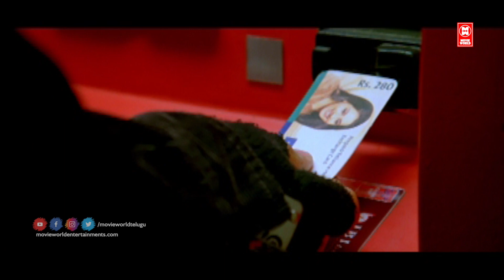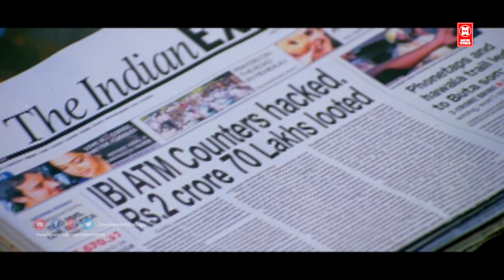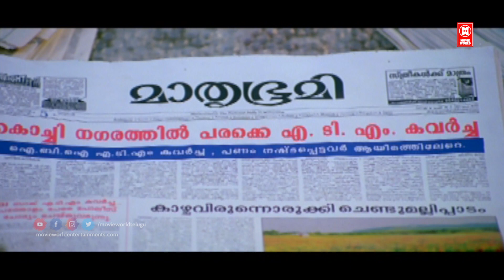Telugu Movie scene - HD | ATM | Prithviraj Intro Scene | Bhavana | Narain |Jayasuriya | Biju Menon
Telugu Movies | ATM | Telugu Movies | Prithviraj Telugu Movies

Cast: Prithviraj, Bhavana, Narain, Jayasuriya, Samvritha Sunil, Biju Menon.

Direction : Joshi
Writer : Sachi-Sethu
Producer : Inshad Nazim

Story :

Prithviraj portrays the character of Venkitesh Aiyer, an intelligent physics teacher employed at an entrance coaching center. He leads a double life, moonlighting as a burglar who targets a specific bank's ATMs during the night. Despite the local police's efforts, they are unable to apprehend this elusive thief. In response, the bank, led by Nandhakumara Menon (Biju Menon), decides to seek the assistance of private investigator Alexander Felix (Narain) to unravel this perplexing case. This young "Sherlock Holmes" receives valuable support from Roopa (Bhavana), who serves as the systems head of the bank.

The movie offers a richly layered plot filled with clues, leads, surprising twists, intricate schemes, and suspenseful moments, making it a riveting potboiler. If you're looking for the latest movies available for purchase or where to buy movies, this captivating Malayalam film provides an engaging and thrilling option. It's a must-watch for fans of mystery and suspense genres. For those interested in purchasing new Malayalam movies online, this film is worth considering as well. It promises an exciting cinematic experience

|| ANTI-PIRACY WARNING ||
*COPYRIGHT PROTECTED*